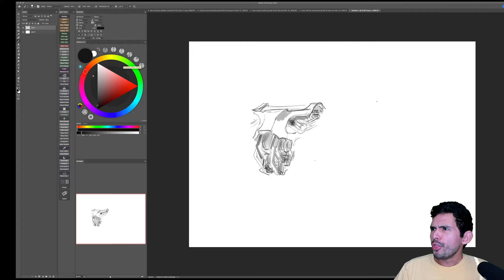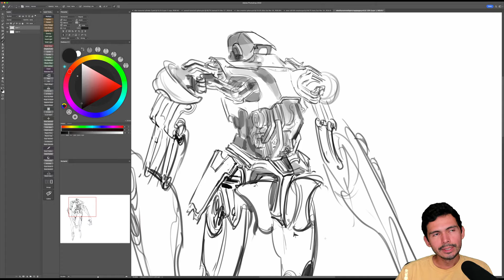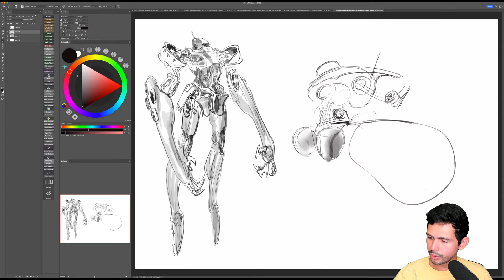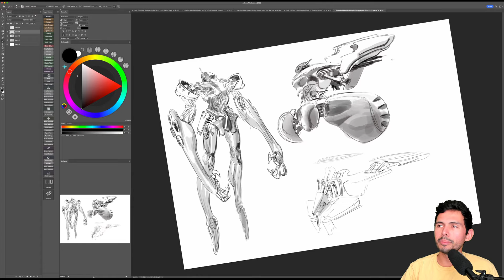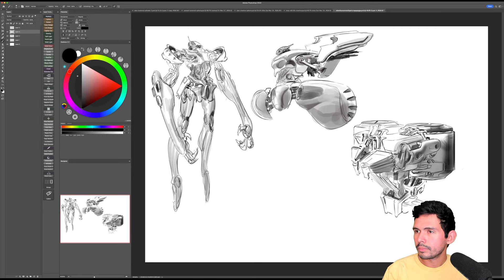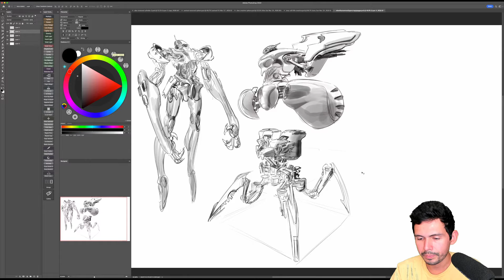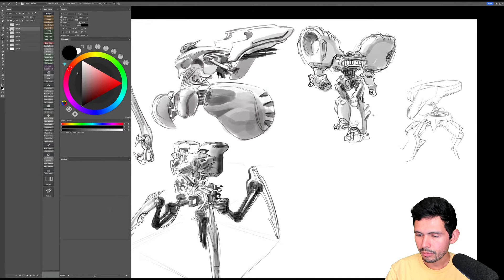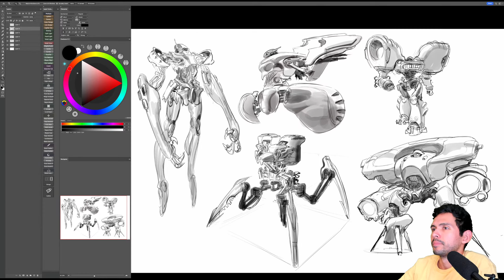Peaceful Drawing #991658721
Ted Talk: Start 2:47:30

I'm usually drawing on Strathmore 400 Series Bristol Paper Smooth, my Moleskine Sketchbook, or on Bienfang Marker Paper with some sort of .5 HB lead and very soft wood pencils, often 14B Pitt Graphite Matte or black Faber-Castell Polychromos colored pencils. I also like my Pilot Lucina fine point fountain pen (red with the gold tip), and Copic alcohol markers.